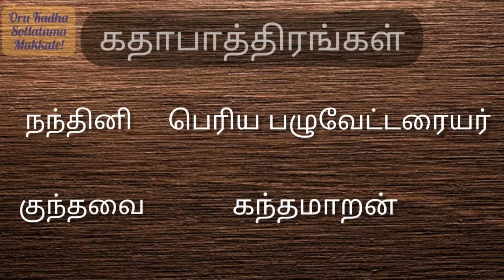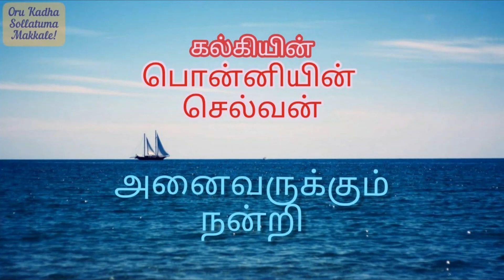கந்தன்மாறனின் தற்பெருமையும் துரோகமும் | Ponniyin Selvan Part 2 Chapter 19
Ponniyin Selvan Part 2 Chapter 19 is narrated in this video.

Hello Makkale(folks)!!

This is a new venture for me! I'm going to be bringing to you one of the most interesting Tamizh history novel in detail!

I hope it'll be a good way for you to get to know the story! It'll make you cherish our Culture and Tamizh history!

I can assure you that it’ll be a great experience for you guys to listen to the tale of "Ponniyin Selvan" written by Kalki Krishnamurthy.

Platform links:
Apple Podcast
Overcast